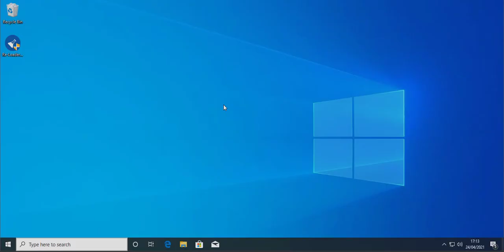إلغاء الحماية في ويندوز 10 بكل سهولة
إلغاء الحماية في ويندوز 10 بكل سهولة  في خطوات بسيطة
لتفعيل اي برنامج يجب أولا إلغاء الحماية